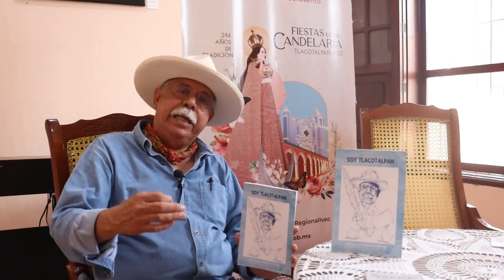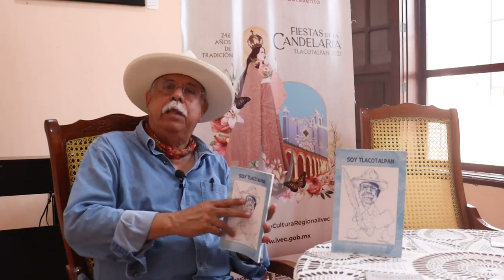César Bolaños | Tlacotalpan Veracruz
Compartimos esta entrevista con César Bolaños, de Tlacotalpan, Veracruz. Él nos habla sobre su libro “Soy Tlacotalpan”, el cual comprende de una serie de décimas inspiradas en la Perla del Papaloapan, escritas a lo largo de quince años y arma un material que se clasifica en temas conservando el como debe ser escrita la décima espinela.
Esta edición se presentó en el Foro Cultural del Sotavento, durante las fiestas de La Candelaria.